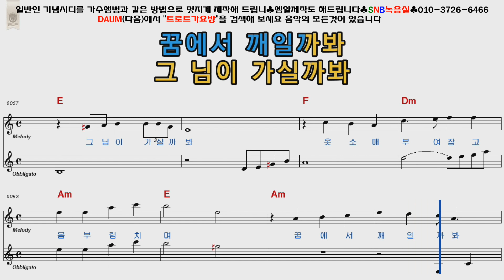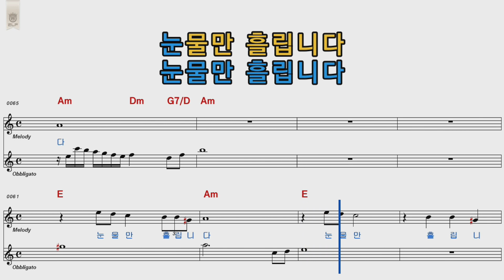은희 꿈길 Am